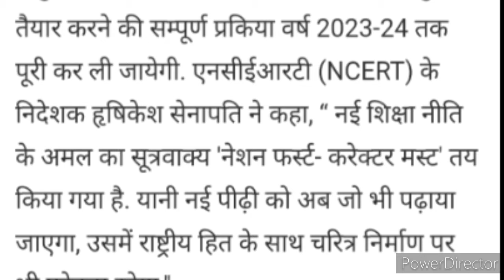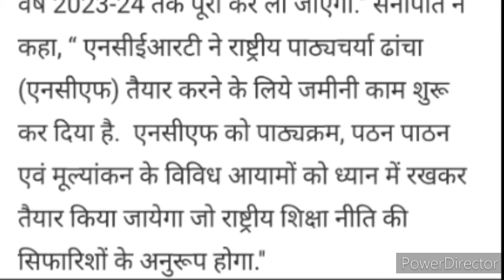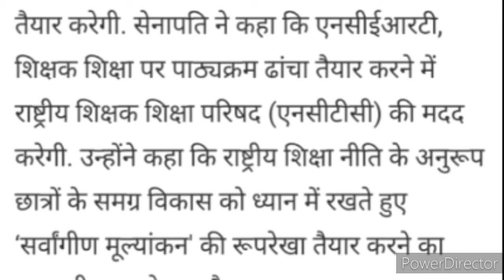"Nation first character must". (नेशन फर्स्ट कैरक्टर मस्ट)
Nation first character must is theme per aadharit Hoga nai Shiksha Niti ka pathyakram (NEP)
" नेशन फर्स्ट कैरक्टर मास्टर"